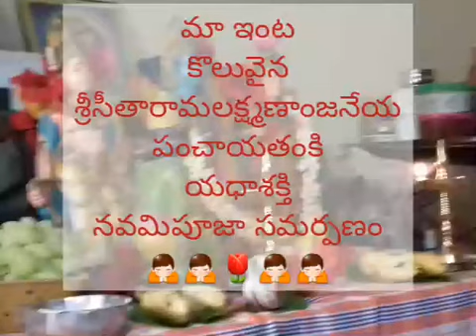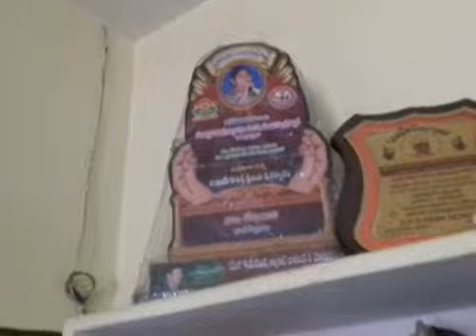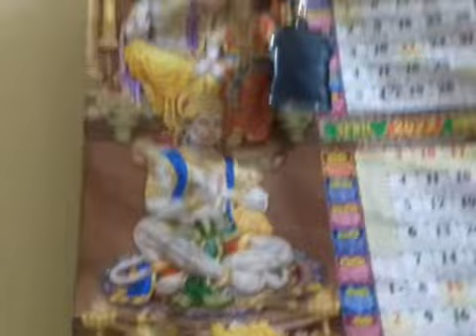శుభకృత్ వత్సర శ్రీరామనవమి పూజ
ది10.04.22 ఆదివారం శంకర్స్ క్రియేషన్